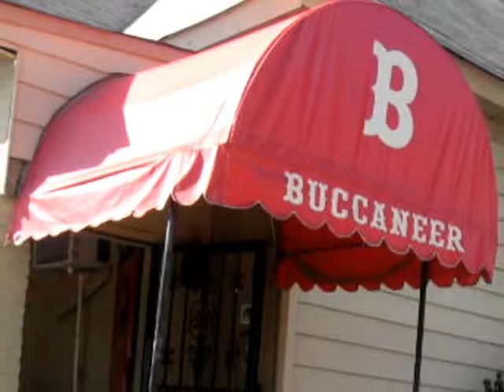Krystan photo montage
America - song released in 1975
on the album, "Hearts"
Written by Gerry Beckley
Lyrics:
Flyin' me back to Memphis
Gotta find my Daisy Jane
Well, the summer's gone
And I hope she's feelin' the same

Well, I left her just to roam the city
Thinkin' it would ease the pain
I'm a crazy man
And I'm playin' my crazy game

Does she really love me?
I think she does
Like the stars above me
I know because
When the sky is bright
Everything's alright

Honey, keep the oven warm
All the clouds are clearin'
And I think we're over the storm

Well, I've been pickin' it up around me
Daisy, I think I'm sane
And I'm awful glad
And I guess you're really to blame

How I love you
When it's cold at night
Everything's alright

I know because
Everything's alright...